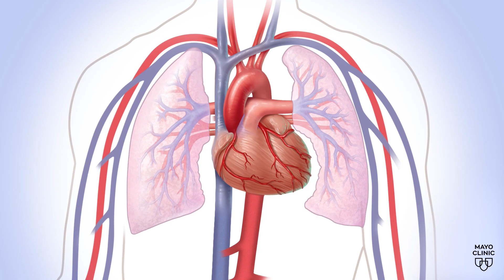Mayo Clinic Minute: SUDEP is a rare but deadly epilepsy complication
Seizures are produced by abnormal electrical activity in the brain that builds up and produces symptoms. About 1 in 26 people have epilepsy, which is a neurologic disorder that causes seizures.

And as Dr. Anthony Fine, a pediatric neurologist and epileptologist at Mayo Clinic, explains, there's also a rare complication of epilepsy that exists which can be deadly.

It's a rare but devasting complication of epilepsy called SUDEP.

Most cases of SUDEP happen during or immediately after a seizure. Researchers aren't certain what causes SUDEP, but it's possible that breathing or heart rhythm is affected by the seizure. And while it is rare, SUDEP happens to both adults and children with epilepsy.

Mayo Clinic's Dr. Anthony Fine says, even though little is still known about SUDEP, there are recommendations to help prevent the death of a loved one.

He says it's vitally important that SUDEP is something your healthcare team discusses with you early on if you or your child are diagnosed with epilepsy.